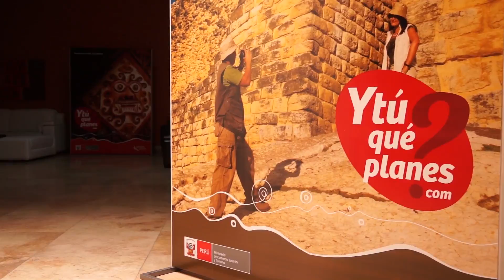Camapaña "Y tú, qué planes?-Viaja al Norte" promoverá visita de 18 mil turistas